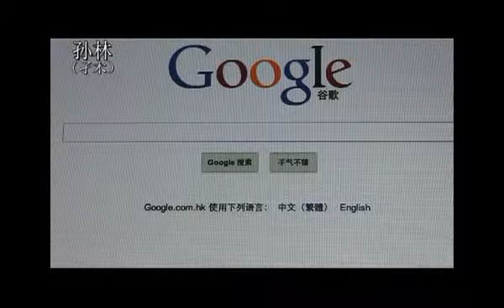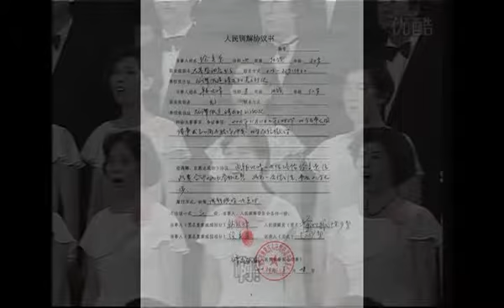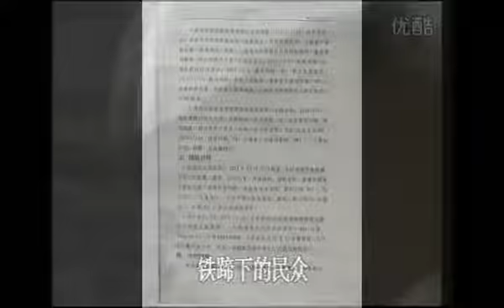孙林(孑木):黑人、黑车、黑......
违反人伦的行为，一旦突破人所能够承受的底线，那么受害者一定会无所畏惧地发出自己的声音并进行抵抗！——孑木